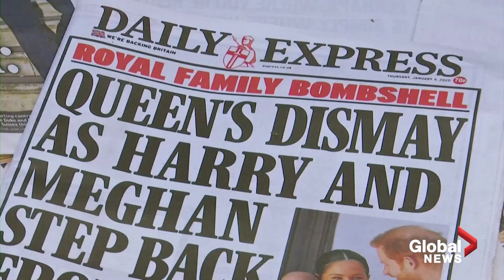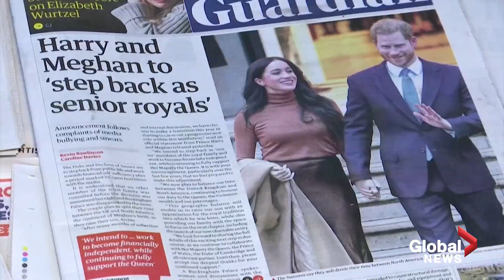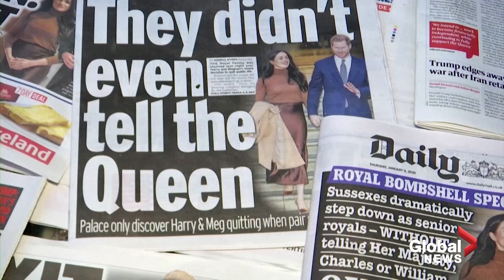Meghan Markle and Prince Harry's "departure" from royal duties prompts mixed public reaction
Londoners on Thursday woke up to headlines about the Duke and Duchess of Sussex's announcement they were walking away from senior royal duties.

The morning's tabloid newspapers sported headlines such as "The Rogue Royals, "Megxit" and "Turning their backs," but some Britons were a bit more tempered in their reaction.